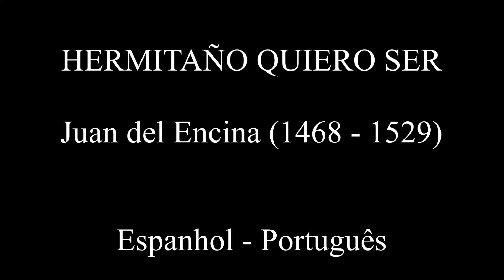Hermitaño quiero ser - Juan del Encina - LEGENDADO PT/BR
Juan del Encina (Fermoselle, 12 de julho de 1468 – Leão, 30 de agosto de 1529) foi um poeta espanhol que, segundo diversos autores, compartilha a paternidade do teatro ibérico com Gil Vicente. Grande humanista, músico e cantor, a maior parte da sua obra lírica, escrita antes de 1500 foi escrita com a intenção de ser cantada. A sua poesia divide-se entre a profana e a sagrada, considerando a generalidade dos críticos que a primeira se sobrepõe à segunda em termos de inspiração. É caracterizado por um certo gosto popular e muita imaginação.

O seu apelido advém da cidade de onde nasceu, La Encina, perto de Ledesma.

Esteve ao serviço do Duque de Alba. Viveu em Itália, onde cantou para o Papa Leão X. De volta a Espanha, foi nomeado arcediago em Málaga. Em 1519 foi a Jerusalém, onde disse missa no Monte Sinai. Crê-se que tenha morrido em Leão.

Letra do canto completa, em espanhol:
Hermitaño quiero ser
por ver,
hermitaño quiero ser.

Por probar nueva manera,
mudar quiero mi vestir,
porque en el traje de fuera
desconozcan mi vevir;
no mudaré mi querer;
por ver,
hermitaño quiero ser

Serán mis hábitos tales
que digan con mi dolor:
será el paño de mis males,
será de fe la color
y el cordón de padescer.
Por ver,
hermitaño quiero ser.

Será hecho mi cilicio
des muy áspero tormento,
tejido con mi servicio,
cosido con sufrimiento,
y helo siempre de traer
por ver,
hermitaño quiero ser.

Las cuentas para rezar
han de ser cient mil querellas;
el bordón para esforzar
ha de ser la causa dellas:
y pues me dejé vencer,
por ver,
hermitaño quiero ser.

Crescerán mis barbas tanto
cuanto cresciere mi pena;
pediré con triste llanto
"Dad para la Magdalena":
si me quisieren valer
por ver,
hermitaño quiero ser.

No peinaré mis cabellos
ni descansarán mis ojos,
hasta que se duela dellos
quien me causa mil enojos;
si se quisiese doler,
por ver,
hermitaño quiero ser.

Haré vida tan estrecha
que peor sea que muerte,
porque no tenga sospecha
que vivo por otra suerte,
y no tomaré placer;
por ver,
hermitaño quiero ser.

Andaré sin alegría
aquejado de cuidados,
por los páramos de día
de noche por los poblados,
y ansí quiero fenescer;
por ver,
hermitaño quiero ser.

Quizá que por mi ventura
andando de puerta en puerta,
veré la gentil figura
de quien tien mi vida muerta,
si saliese a responder,
por ver,
hermitaño quiero ser.

Los sospiros encubiertos
que he callado por mi daño,
hora serán descubiertos
en hábito de hermitaño,
hora ganar o perder,
por ver,
hermitaño quiero ser.

Pensarán los que me vieren
que sospiro con pobreza;
la que mis ojos ver quieren
bien sentirá mi tristéza,
bien me sabrá conoscer,
por ver,
hermitaño quiero ser.

¡Oh que bienaventuranza
tenía mi corazón,
si cumpliese mi esperanza
viéndome en tal Religión!:
Haré todo mi poder,
por ver,
hermitaño quiero ser.

Nosso apostolado sobrevive de doações já que não conseguimos monetizar nossos vídeos. Dessa forma, contamos com todos vocês!

Visite nossa conta no Apoia-se! Lá tem várias modalidades de apoio à nossa iniciativa, inclusive com direito a brindes e acessos aos nossos grupos.

Ou caso deseje fazer uma transferência diretamente:
Banco do Brasil
Conta Poupança – Variação 51
Agência 0085-X
67131-2
Artur Castro Brasil Bêco
Caso não possa, pedimos para que rezem por todos nós!